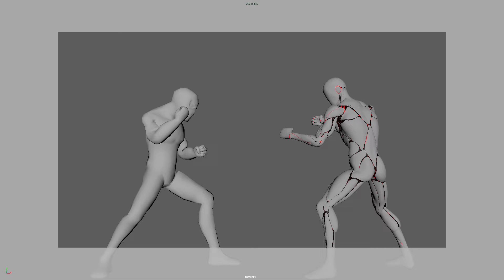fight scene 3d animate